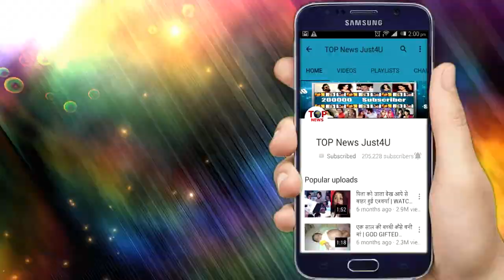PRACHI DESAI ने नए “लुक” में शेयर की PHOTO, देखकर चौंदिया जाएंगी आँखें